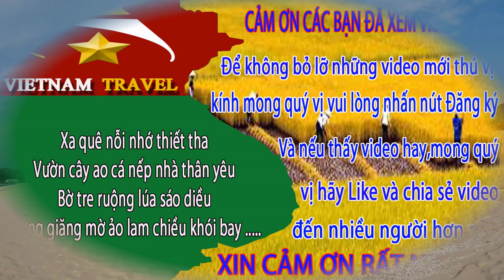KHÁCH DU LỊCH KHÔNG DÁM ĐẾN TẮM BIỂN Ở BÃI CHÁY khi chứng kiến cảnh tượng này/Cuộc sống hạ long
Video này Minh Toàn xin giới thiệu đến quý vị và các bạn về bãi biển bãi cháy vào mùa vắng khách. Chắc nếu nhìn bãi biển nhiều rác thế này thì du khách không dám đến đây tắm luôn.
1. Hà nội ngày nay
3. Giải trí hấp dẫn ở việt nam
4. Du lịch việt nam
5. Cuộc Sống Hạ Long
6. Tổng hợp du lịch việt nam vietnam travel